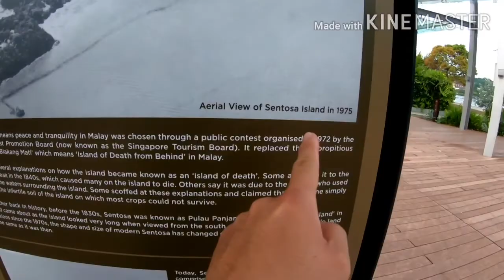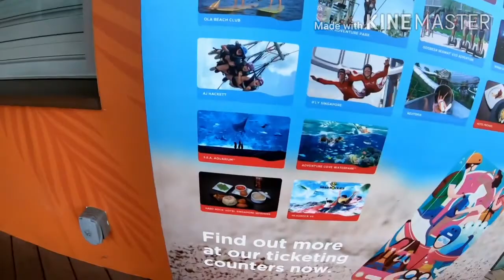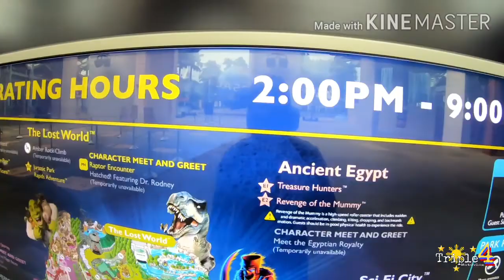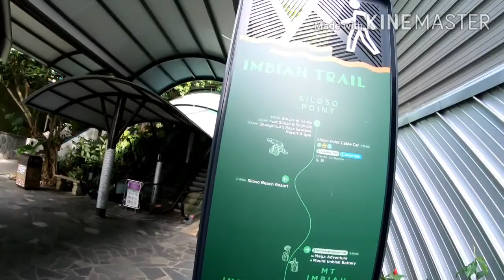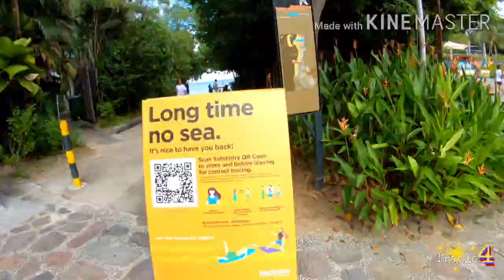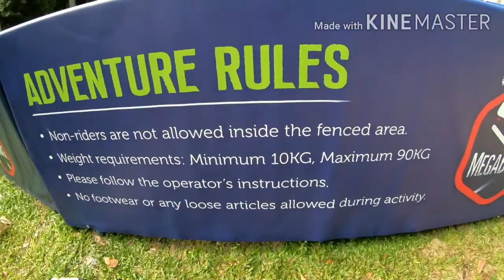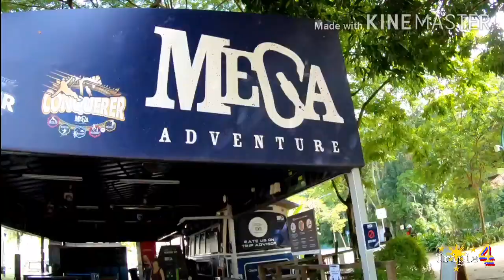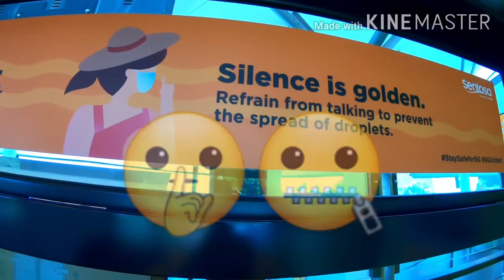SENTOSA SILOSO BEACH / UNIVERSAL STUDIO SINGAPORE / SINGAPORE BEACH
Good day sa lahat nang kamotoristang gala... Welcome back to Triple4 Motovlog Channel. Let's continue our journey to explore Singapore beautiful beach. It's our 4th beach to visit here in Singapore. We do pass by the famous Universal Studio Singapore before exploring the beautiful beach in Sentosa. Welcome to Siloso beach enjoy and have fun mga kamotoristang gala.

Ride safe, Stay safe and More Rides

Wake Up (feat. ROMY DYA) by Wataboi Creative Commons — Attribution 3.0 Unported — CC BY 3.0 Free Download / Stream Music promoted by Audio Library 🎵 Track Info: Title: Wake Up (feat. ROMY DYA) by Wataboi Genre and Mood: Reggae + Happy ——— 🎧 Available on: Spotify iTunes Deezer SoundCloud Google Play ——— 😊 Contact the Artist: Wataboi ROMY DYA

(TAKE NOTHING FROM THE NATURE BUT PHOTOGRAPHS)